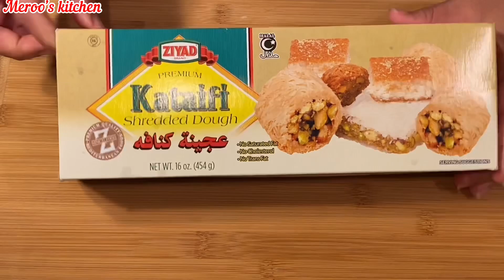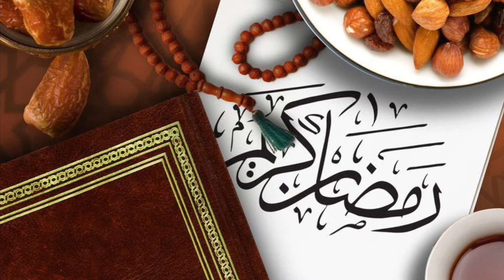KunafaRecipe|Mango Dessert Recipe | No oven|🥭 كنافة بالمانجو الذ كنافه بالمانجو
الكنافه بالمانجو
المقادير 👇
✅نصف كيلو كنافه (٥٠٠ جرام)
✅٣/٤ ثلاث ارباع كوب سمن
✅ملعقتين كبار سكر بودر
السيرب للكنافه 👇
✅كوب سكر بودر
✅كوب حليب بودر
✅نصف كوب عصير ما نجو يكون خفيف

Kunafa with mango 🥭
Ingredients
✅Kunafa (Konafa or kunafeh) is one of the most popular middle eastern desserts. it has a lot of variations. Here is one of my favorite one with mango. It is a perfect combination cream and mango.

Ingredients:
450g Kataifi dough(Kunafah dough)
3/4butter (softened)
2tbsp. icing sugar ( you can use caster sugar or ready sugar
1 cup of heavy cream
3 tbsp of the syrup  the previously prepared syrup

 4  large mangos 🥭

Syrup 👇
1 - 1 cup of powder sugar
2 - 1 cup of powder milk 🥛
3- 1/2 cup of mango 🥭 juice 🥤

Assemble:
⭐️process in the food processor the kunafa dough to fine it as you see it in the video
1. Fry the Kunafa dough on a medium heat (non stick pan)till it is Golden brown color.

2. Combine  1 cup of heavy cream with 3 tabs of the syrup Whip on a medium speed till it is thick .

3. Cut the mango and prepare for assemble.

Assemble: You can use glasses or big form to arrange like a cake.

1. kunafa dough
2. Whipped cream
3. mango